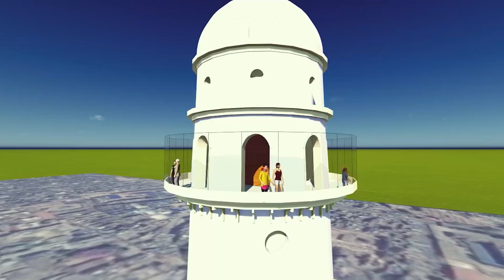यस्तो बन्दैछ धरहरा क्षेत्र || Dharahara Construction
यसरी बन्दैछ धरहरा || Dharahara Construction